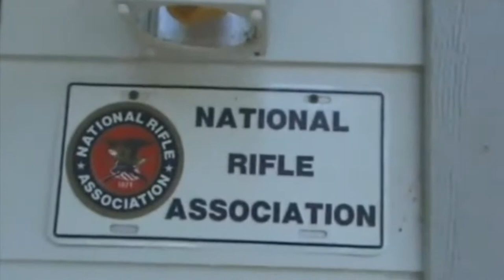Patriotism support video for the oneeyedpatriot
My wife Jana is doing the Patriotism support video for the oneeyedpatriot. The flags in front of our house was filmed some time back ago I would say about 7 years ago no HD back in those days. Please check out my hike and Lee's Fundraiser just click the links below have a great day Justin and Jana. Great job to my beautiful wife Jana:)

Cancer Fundraiser For Youtuber theOneEyedPatriot Lee Just click it